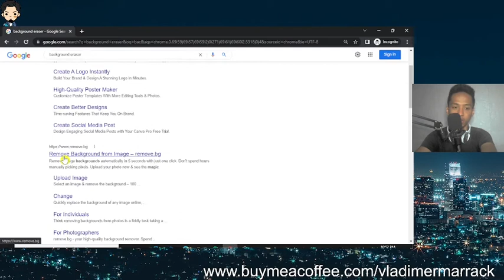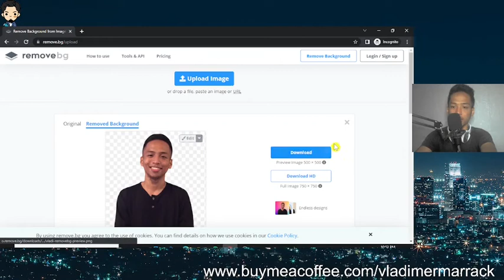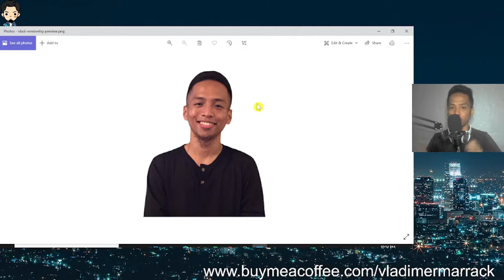HOW TO REMOVE PHOTO BACKGROUND FOR FREE WITHOUT PHOTOSHOP OR USING CANVA PRO- TAGALOG STEP BY STEP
Hello my friend kamusta kana i hope you are doing well

Marahil matagal mo na ring gusto aralin

Paano nga ba tanggalin ang background ng photo mo

Pero nahihirapan ka dahil sa sa photoshop masyadong complicated

At gusto mo din sana gawin sa canva ,kaso nga lang sa pro version lang meron

Pero dont worry my friend we found the solution to your problem

alamin mo dito sa short video naito paano mo magagawang ma remove ang photo background mo in less than 5 seconds at pwede mo narin ito isave agad